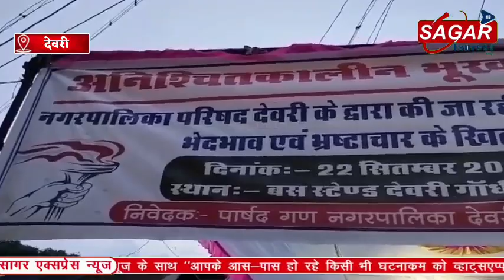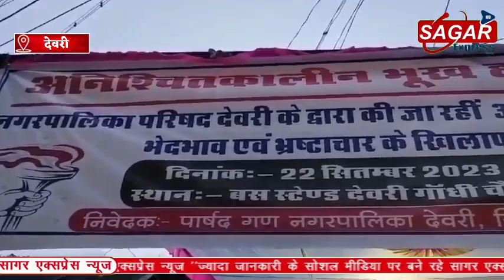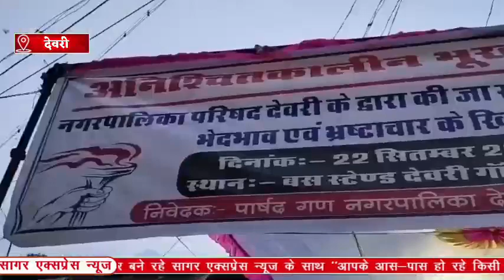सागर की देवरी में भाजपा पार्षदों ने भाजपा के ही खिलाफ बगावत शुरू कर दी||SAGAR EXPRESS